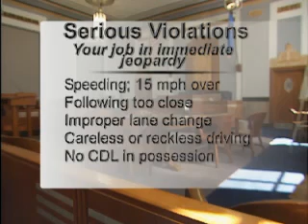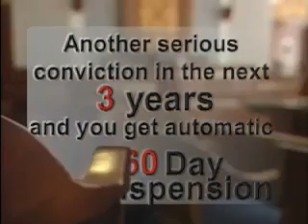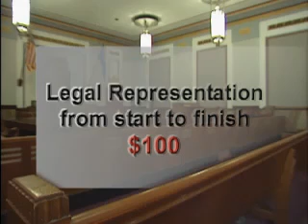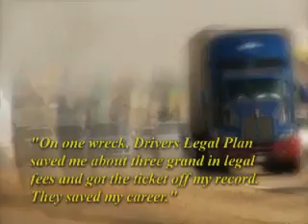angelic human community resources network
any questions dont forget to give me a ring I am a legal shield associate and I am also a techie for your personal american citizen (star spangled banner type patriot) my number here for your protection your friend rad angel